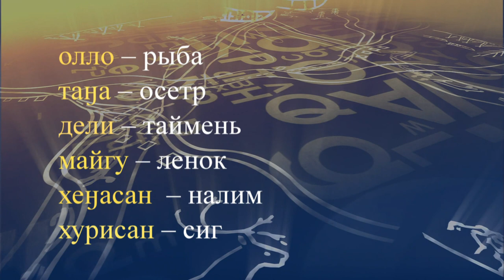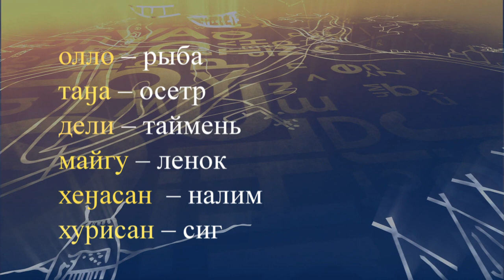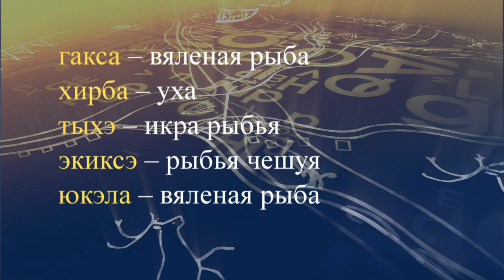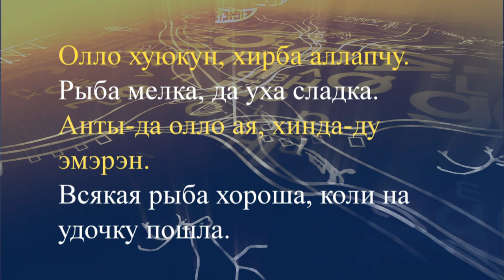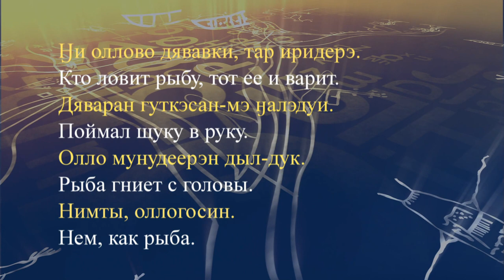teleuroki evenk 14